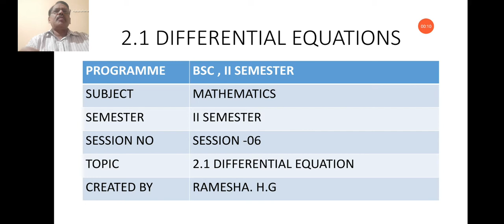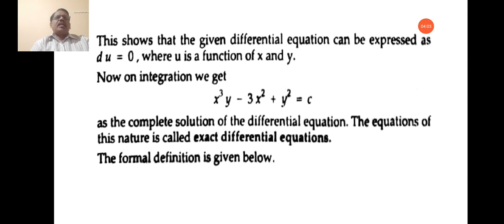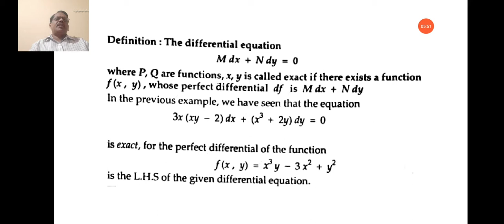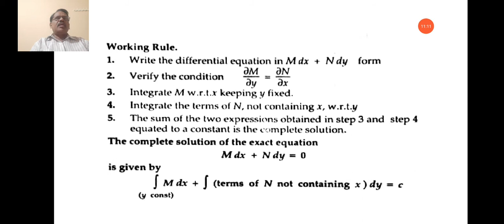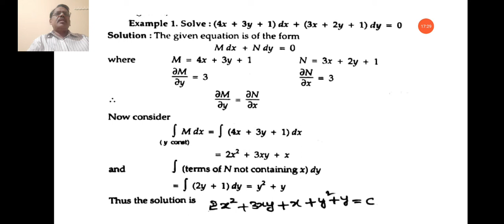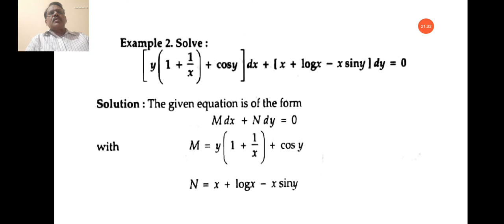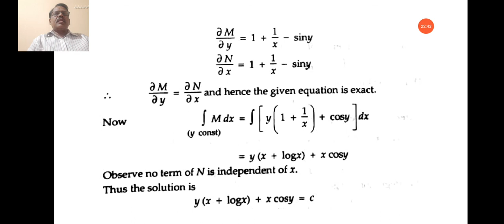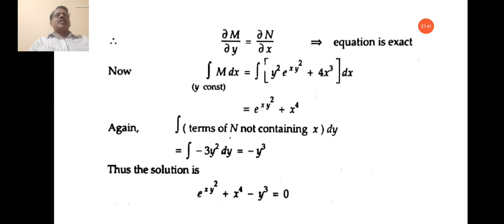(06)DIFF EQUATIONS.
Exact DifferentialEquations.